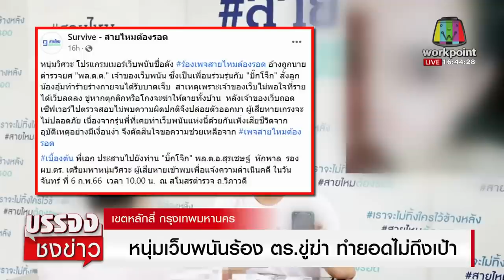หนุ่มเว็บพนันร้อง ตร.ขู่ฆ่า ทำยอดไม่ถึงเป้า ‘บิ๊กโจ๊ก’ ยันไม่ช่วยเหลือ | บรรจงชงข่าว 6 ก.พ.66